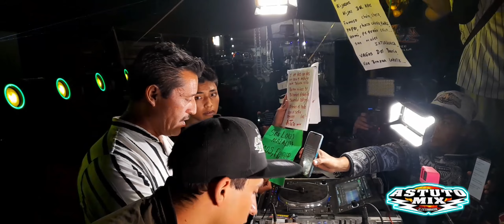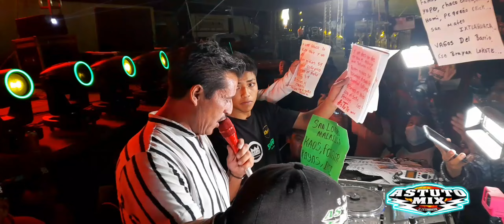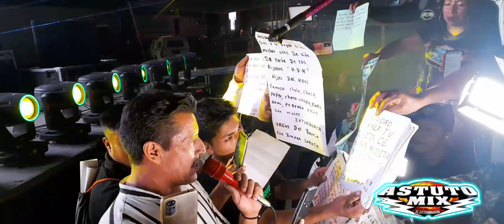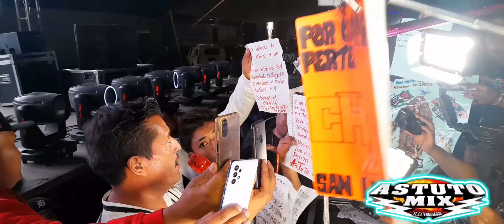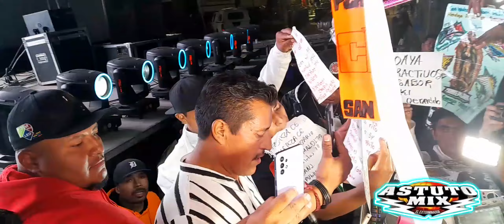●●●EL MERO MERO DE NICOLAS ROMERO ASTUTO MIX EL EXTERMINADOR EN LA PEREGRINACIÓN SONIDERA 2023●●●